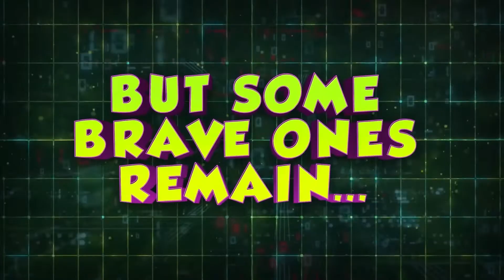The WORLDBOSS | HeroComic #15 | Speed Server special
Our heroes have battled through the Speed Server, but now face their greatest challenge: the WORLDBOSS!